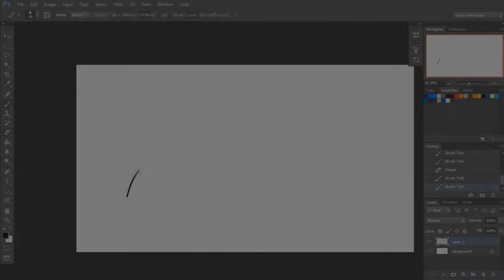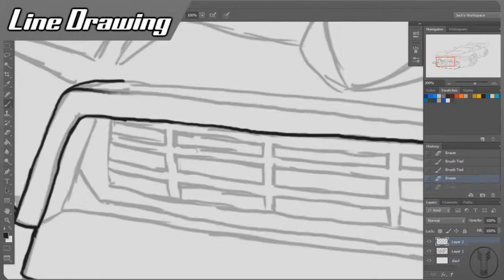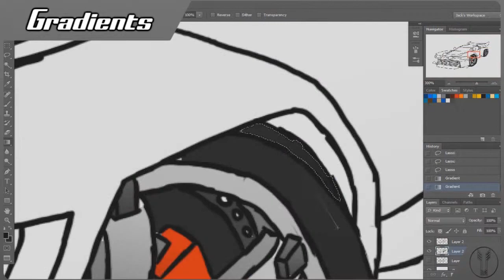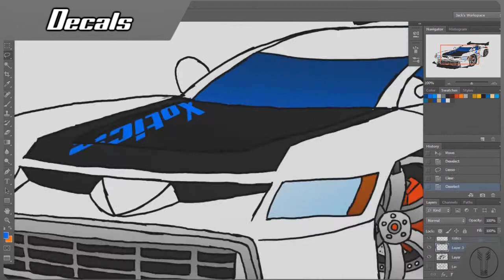SpeedArt: Sideswipe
This is my first car I have drawn on my tablet. I really enjoyed this, and I think it turned out very nice.

Tools Used:
Photoshop CS6
Wacom Bamboo Tablet
Sony Vegas 10 Premium